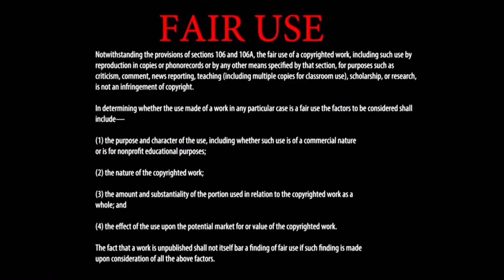The Word of God hits Pastors too - Pastor OJ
You can’t stand firm on a Gospel you don’t know! Pastor OJ, teaches the importance of standing firm on the Gospel of Jesus Christ. It’s more than an effort, it’s an ability the Lord gives when the true Gospel is preached.